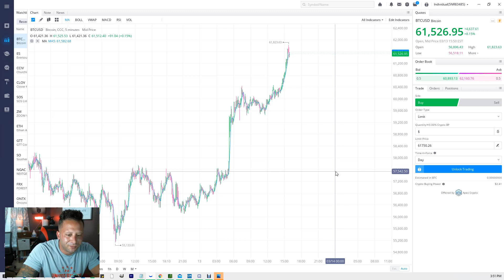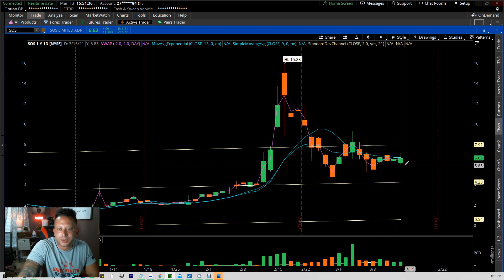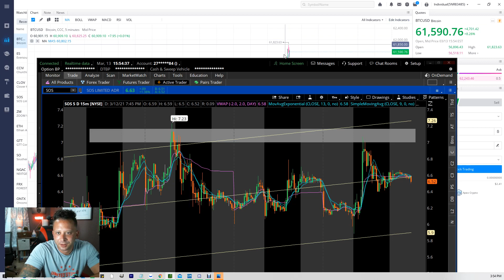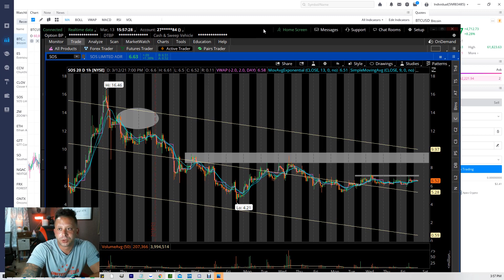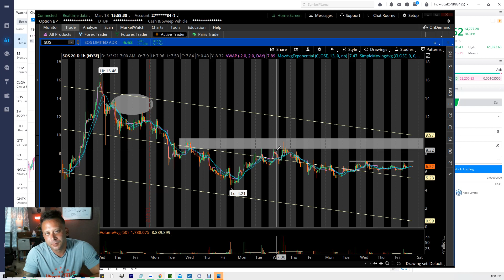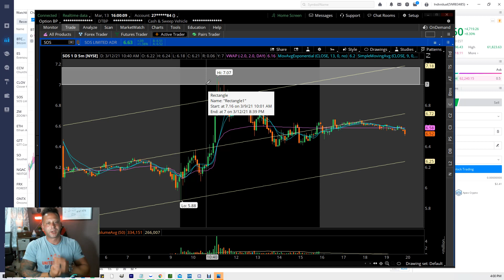🔥🔥🔥$SOS GAP UP MONDAY? 😎🤔 | BITCOIN AT ALL TIME HIGHS 🔥🚀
IF YOU WATCHED THE LAST VIDEO, WE CALLED THIS $BTC MOVE DURING THE WEEKEND, AND WE DID GET A NICE GREEN CANDLE ON THE DAILY CHART ON $SOS.

I COULD SEE $BTC BREAKING $62K BY MONDAY, THAT ALONG MARKET SENTIMENT (VERY BULLISH FROM STIMULUS) COULD GIVE US A BEAUTIFUL GAP UP ON ALL THE CRYPTO MINER STOCKS.

$SOS IS PACKED WITH SHORTS TOO GUYS, SO A SHORT SQUEEZE IS VERY LIKELY AT THIS POINT. AND THAT WOULD REALLY PUSH US TO ALL TIME HIGHS IN MY OPINION.

AND WE HAVENT GOT THE PR FOR THE NEW RIGS YET...